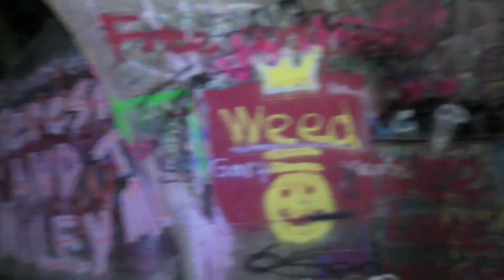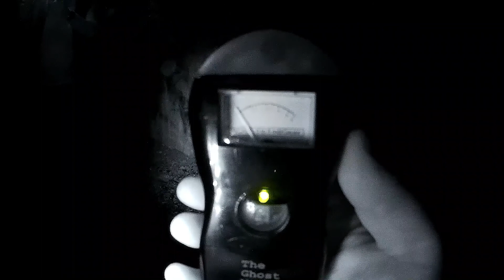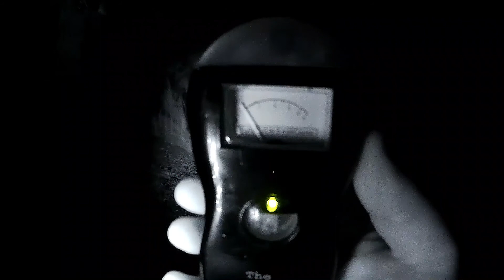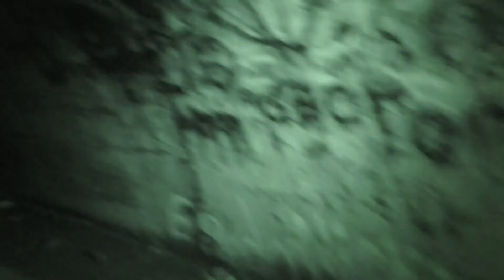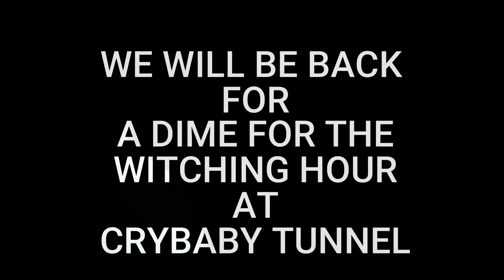THE WITCHING HOUR AT CRYBABY TUNNEL